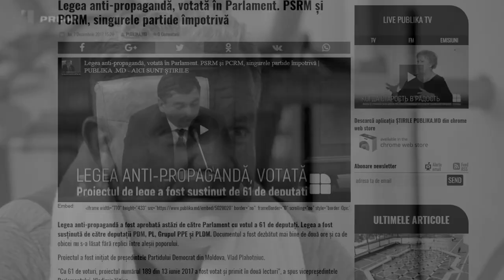PENSII MARI, JURNALIȘTI MICI